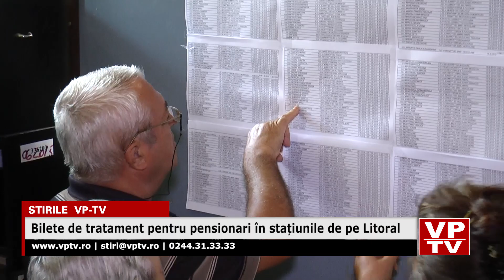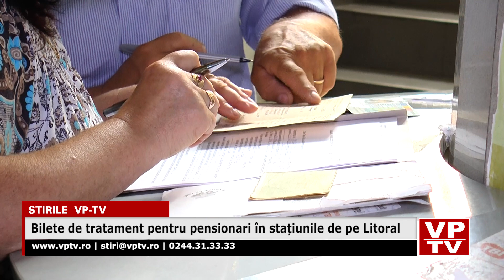Bilete de tratament pentru pensionari în stațiunile de pe Litoral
400 de pensionari prahoveni vor pleca în stațiuni cu bilete de tratament începând cu 17 iunie. Aceștia trebuie să vină la sediul Casei Județene de Pensii pentru a afla în ce stațiuni au fost repartizați și pentru a achita biletele. Pentru un sejur de 16 zile, pensionarii trebuie să achite jumătate din pensia pe care o au. Cei mai avantajați sunt cei cu pensii mici, având în vedere că un bilet de tratament pentru o asemenea perioadă de timp ar costa în jur de 1.600 de lei.
De la începutul anului, prin Casa de Pensii Prahova au fost vândute doar 859 de bilete de tratament, din cauza întârzierii foarte mari la votarea bugetului, fapt care a amânat cu câteva luni desfășurarea licitațiilor pentru celelalte stațiuni. În seria din 17 iunie, pensionarii din Prahova vor putea merge, în funcție de stațiunile pentru care au optat, la Olănești, Căciulata, Mangalia, Neptun, Saturn, Eforie Nord, Venus, Herculane, Slănic Moldova, Tușnad, Govora, Călimănești sau Techirghiol.